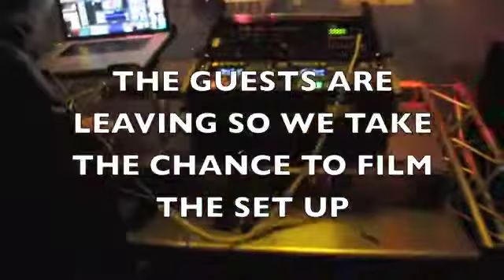Discomania Lite Console at The Nottinghamshire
We took the opportunity to film our Lite Console Set up after DJ'ing at a wedding at The Nottinghamshire Golf club on June 9th, we are working on are filming skills so bear with!!!